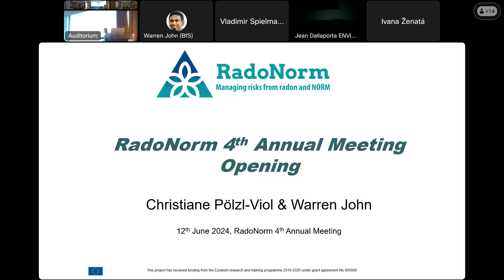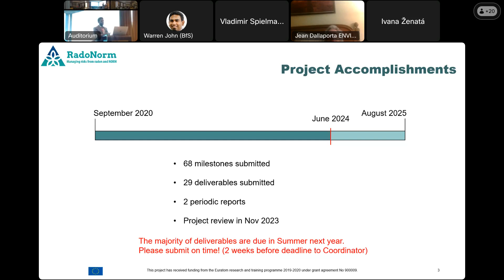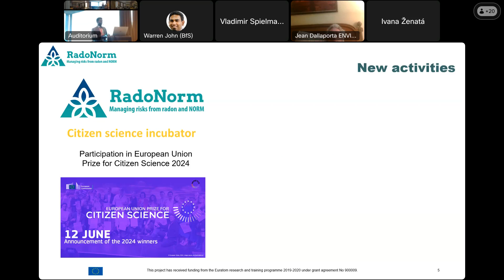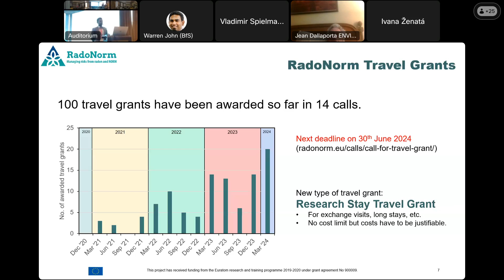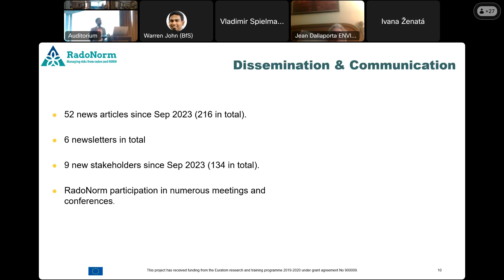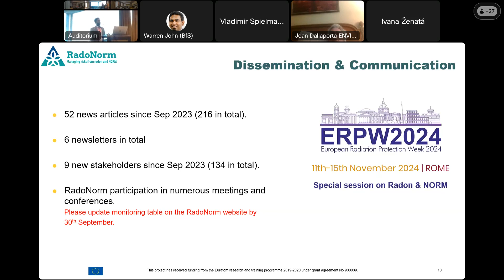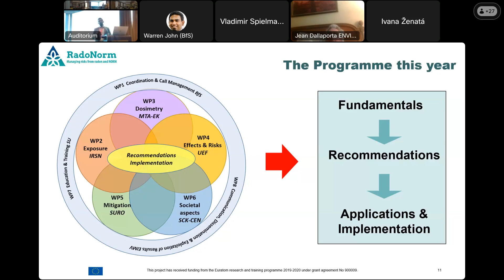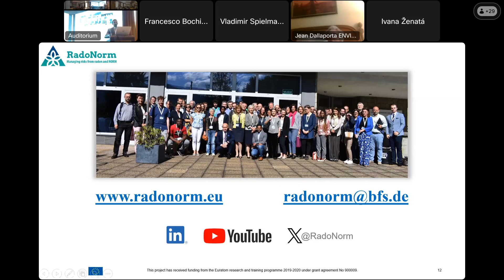20240612 0900 Welcome & opening message